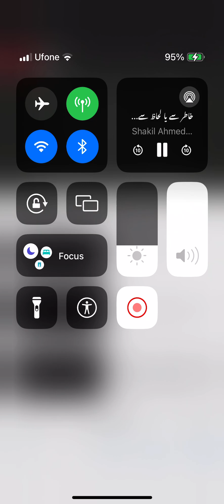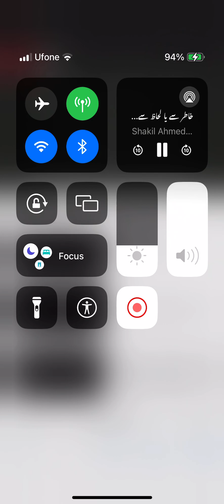Rare ghazal songs 20